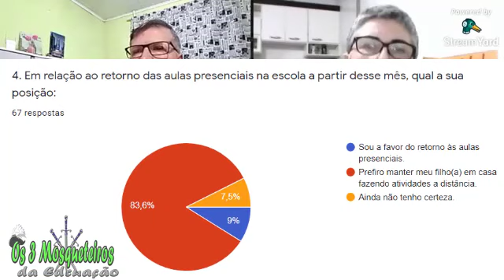OS 3 MOSQUETEIROS DA EDUCAÇÃO CONTRA O RETORNO DAS AULAS PRESENCIAIS EM 2020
2ª parte da entrevista com a Profª Neiva Lazzarotto do Cpers.

Editor e Autor: Profº Sandro Giovani P. Viégas
Editor de vídeo: Camtasia 9
Editores de Imagem: Photoshop CC e Photoscape
Editor de Áudio: Audacity